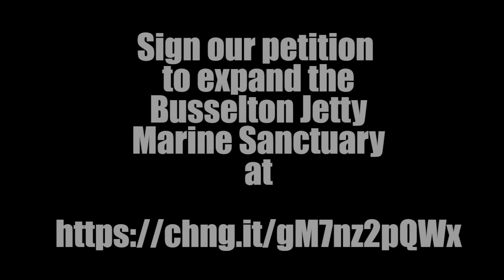Dingus and Dave Girsh discuss their film and petition to expand the Busselton Jetty Marine Sanctuary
Underwater FilmMaker and Conservationist, Dave Girsh, joins Dingus in the trailer park to discuss their film "Reality is Underwater."  The goal of the film is to bring awareness to negative fishing practices on the Busselton Jetty.
With this video, we are circulating a petition to expand the Busselton Jetty Marine Sanctuary and better police illegal fishing on the jetty.
To help us preserve the jetty for future generations, you can sign the petition